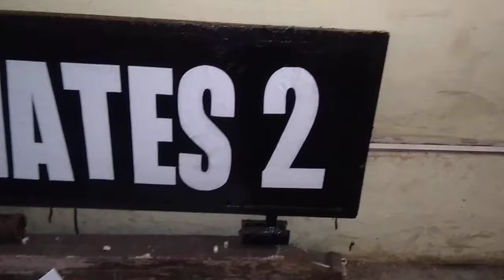Cara Ngepal Tulisan Kertas Untuk Di Cat Warna